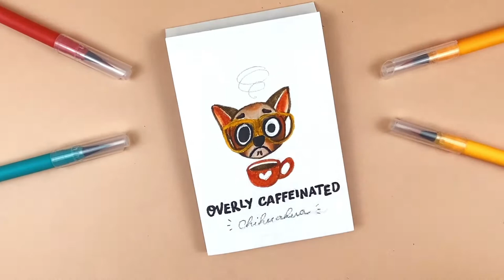5 Easy Animal Painting Ideas For Kids & Adults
Are you looking for new and exciting art projects that can be enjoyed with the whole family? Try out these 5 easy animal painting ideas with your kids, and help fuel their creative juices today!

They say, we should start em young! Here at Chalkola, we'd like to inspire you and your children to be more imaginative and exercise creativity through arts and crafts using high quality materials. We all know that being creative plays an important role in our day to day lives—especially in times like these, where we can feel so isolated from the outside world. Creative people tend to become more original and always have bright ideas that could be useful for a promising future. That’s why our mission is to Inspire the next generation of artists to live a vibrant life.

▬▬ ✧ TIME STAMPS ✧ ▬▬

0:00 Intro
0:10 Watercolor Art: Whale
1:03 How To Cartoonize Your Spirit Animal
2:00 Guess The Animal Silhouette Painted With Watercolor Brush Pens
3:00 How To Draw A Tiger On Glass Using Chalk Markers
4:09 Pet Dress Up Activity

▬▬ ✧ FOR ARTISTS OF ALL AGES ✧ ▬▬

Whether you’re a seasoned artist or just starting out, having the right tools at hand to let your creativity shine is important. At Chalkola, it’s our mission to make the world a more colorful place. That's why we’ve developed a range of art supplies for artists and crafters of all ages and stages. From kids to seniors, we want to help everyone live a vibrant life, and our art supplies are designed to do just that.

▬▬ ✧ WINDOW CHALK MARKERS ✧ ▬▬

Are you looking to take your art to new levels? Well if so, the Chalkola window chalk markers are going to take your art to places you never thought possible. Our Window chalk marker range is perfect for restaurants, families and artists looking to take their art from paper to glass. And our markers aren't just great for glass or windows. The Chalkola Window Chalk Markers can also be used on surfaces such as metal, vinyl, plastics, wood, concrete, paper and ceramics. Your art is no longer limited to paper!

▬▬ ✧ FOLLOW US ✧ ▬▬

Want to make us smile? Tag your art with @chalkola and spread the good vibes!